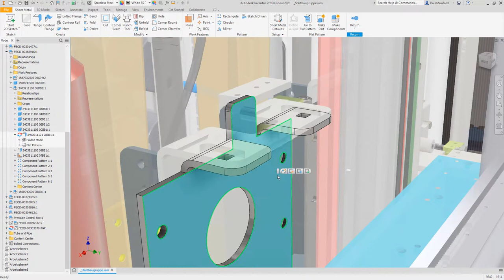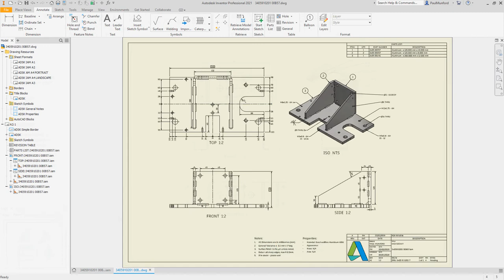Inventor 2021 - What's New - Drawing Automation